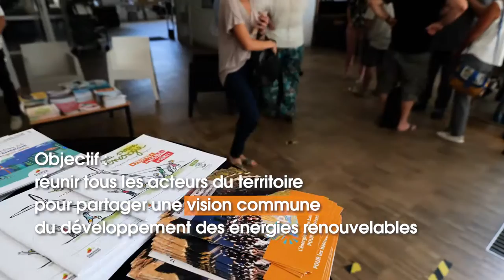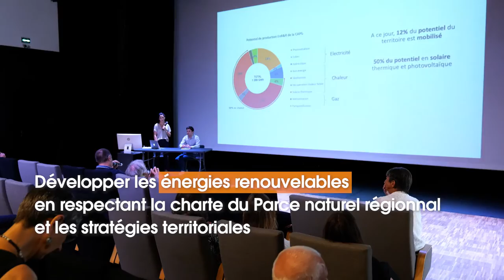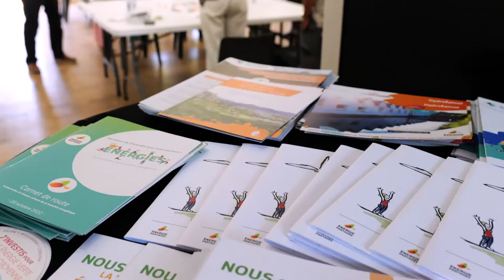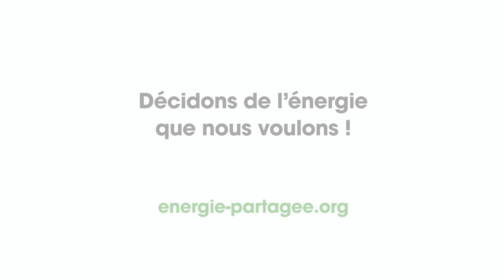Parlons énergie de notre territoire avec Énergie Partagée Sud Provence-Alpes-Côte d'Azur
D'avril à décembre 2023, Énergie Partagée, en partenariat avec le Conseil de développement du Parc naturel régional des Préalpes d'Azur, a organisé plusieurs évènements de sensibilisation et de concertation autour des énergies renouvelables.

Inédites dans les Alpes-Maritimes, ces réunions publiques ont permis de mettre autour de la table collectivités, citoyen·nes et associations. L'ensemble des acteurs ont partagé un diagnostic des politiques publiques en action en matière de développement d'énergies renouvelables. Dans la logique de la loi APER (Accélération de la Production d'Énergies Renouvelables), un travail commun a également été initié sur les filières d'EnR à prioriser sur le territoire du Parc naturel régional.

Ce projet est financé avec le concours de l'Union européenne, à travers le Fonds Européen Agricole pour le Développement Rural (FEADER) - Programme LEADER et la région Sud Provence-Alpes-Côte d'Azur.